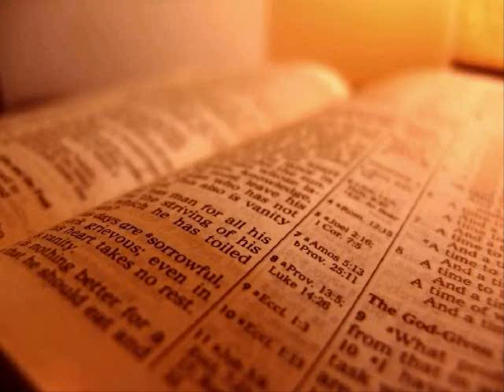The Holy Bible - Psalm Chapter 95 (KJV)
1 O come, let us sing unto the LORD: let us make a joyful noise to the rock of our salvation.

 2 Let us come before his presence with thanksgiving, and make a joyful noise unto him with psalms.

 3 For the LORD is a great God, and a great King above all gods.

 4 In his hand are the deep places of the earth: the strength of the hills is his also.

 5 The sea is his, and he made it: and his hands formed the dry land.

 6 O come, let us worship and bow down: let us kneel before the LORD our maker.

 7 For he is our God; and we are the people of his pasture, and the sheep of his hand. To day if ye will hear his voice,

 8 Harden not your heart, as in the provocation, and as in the day of temptation in the wilderness:

 9 When your fathers tempted me, proved me, and saw my work.

 10 Forty years long was I grieved with this generation, and said, It is a people that do err in their heart, and they have not known my ways:

 11 Unto whom I sware in my wrath that they should not enter into my rest.